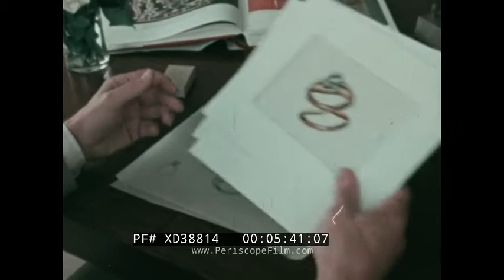"THE DIAMOND: MIRACLE OF NATURE" 1970s DE BEERS DIAMOND JEWELRY PROMO FILM GEMOLOGY XD38814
This educational film about the history and creation of diamond jewelry was distributed by the Diamond Information Center (DIC). The DIC is a public relations division at the advertising firm J. Walter Thompson.on behalf of De Beers Consolidated Mines, Ltd., an international diamond company. The film contributes to De Beers’ campaign to associate diamonds with love.

00:08 Close up diamond. "The Diamond. A Miracle of Nature." 00:27 Diamonds rotate on black background. 00:45 Illustration of women looking at men on horses. 00:58 Medieval era art of hunters. 01:02 Mary of Burgundy portrait. 01:10 Painting of Mary of Burgundy and Archduke Maximillian Francis of Austria marriage ceremony. 01:21 Illustration of Maximillian. 01:26 Map of Europe. 01:31 Portrait of Maximillian. 01:38 Illustration of Maximillian embracing Mary in the middle of group. 01:43 Illustration: Maximillian and Mary wedding ceremony. Maximillian puts diamond engagement ring on Mary's hand. 01:49 Illustration: Maximillian rides horse past Mary with child. 01:56 Painting: Indian man holding jewelry. 02:01 The Kohinoor (Koh-i-noor) diamond in The Queen Mother's Crown. It is one of the largest cut diamonds in the world and has been transferred to various rulers throughout history. 02:08 Portrait of eastern ruler wearing ornate crown. 02:12 A raja surrounded by men. 02:14 Mughul emperor, perhaps Zahir-un-din Babur. 02:16 A Persian shah, likely Nader Shah Afshar. 02:17 Queen Victoria photo. 02:21 Hope diamond close up in hand. One of the Golconda Diamonds, the jewel is known for its blue tint. Like many famous diamonds, it was mined in India. 02:23 Statue of Hindi goddesses. 02:32 Marie Antoinette portrait. 02:36 Lord Francis Hope photography. 02:39 Illustration: Jane Arvil, 1899, Henri de Toulouse-Lautrec. 02:42 Portrait: Sultan Abdul Hamid II of the Ottoman Empire. 02:47 Hope diamond posed on bust. 02:58 Diamond earrings belonging to Marie Antoinette displayed. 03:03 Marie Louise Diadem made of diamonds and turquoise. 03:16 Diamond necklace gifted to Marie Louise, Duchess of Parma by Napoleon. 03:25 Nuptial Crown of Empress Alexandra Feodorovna. 03:38 Lava flow. 03:47 Montage of volcanic activity: eruptions, lava rivers. 04:00 Close up: Diamond. 04:03 Round cut diamond rotated. 04:13 Diamonds examined on table. 04:17 Golden diamond close up. 04:24 Close up: Held uncut diamond. 04:31 Diamond grader examines diamond under magnifying glass. 04:36 Diamond examined cut. 04:42 Diamond with brilliant cut. 04:55 Montage of diamond cuts: Marquis diamond shape. 04:58 Pear cut. 05:03 Emerald cut. 05:06 Oval cut. 05:09 Diamonds arranged to display carat weight and size. 05:21 Diamonds arranged on table. 05:26 Diamond spins and shimmers. 05:34 Person holds illustrations of ring design sketch. 05:45 Jeweler displays various instruments and tools used in jewelry design process on table with horse statue. 05:53 A rubber model is displayed. 05:58 Metal casting of mold displayed. 06:03 Cast used to hand engrave ring in metal. 06:09 Jewelry craftsman engraves ring in metal cast. 06:16 He whittles away at metal. 06:18 Gemologist technician examines diamond. 06:25 Diamond laid on table and another is picked up. 06:35 Diamond placed in “Cahn Caratron 5” machine. 06:37 Weight readout in carats on digital display. 06:40 Gemologist examines diamond under microscope. 06:47 Jewelry artist close up. 06:48 Craftsman assembles ring pieces. 07:03 Ring welded. 07:08 Jewelry craftsman concentrates. 07:11 Craftsman polishes metal. 07:20 Craftsman raises his glasses. 07:23 Diamond setter preps ring. 07:31 Beeswax used to lift diamond and place into ring. 07:39 Close up of diamond setter. 07:41 Diamond is set in ring and examined. 07:49 More diamonds set into "eternity ring". 07:57 Craftsman hand engraves ring. 08:10 Craftsman hammers ring. 08:15 Diamond ring polished. 08:29 Male and female couple walk by storefronts. 08:34 Couple enters jewelry store. 08:42 Couple examines rings in display and speak with jeweler. 08:49 Ring placed on ring finger. 08:58 Montage of solitaire style engagement rings. 09:10 Second ring placed on finger. 09:25 "Distributed by the Diamond Information Center."

We encourage viewers to add comments and, especially, to provide additional information about our videos by adding a comment!